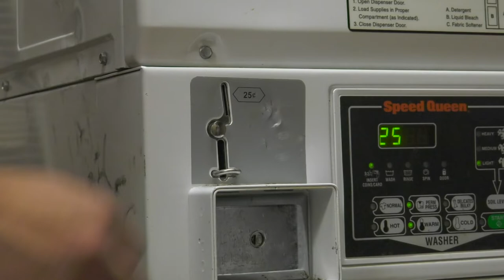"Laundry Day" - Short Film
"Laundry Day" short film made for a film class assignment at Penn State University in 2019.

Filmed in the laundry room of Phi Kappa Psi PA Lambda chapter.

Here's my two cents: Bryan Koflanovich deserves an Oscar for this one!

Filmed, Edited, and Directed by:
Nick DeNinno